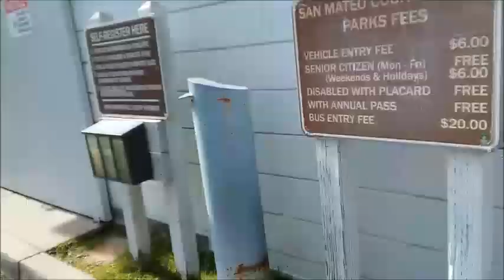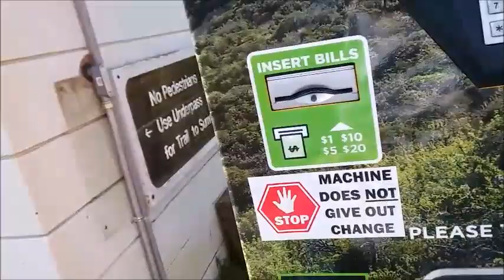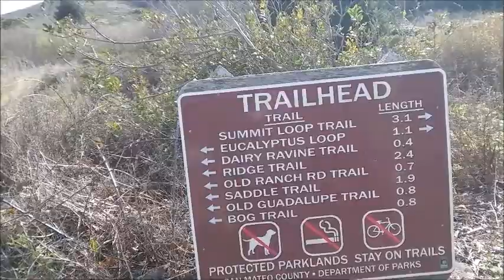San Bruno Mountain Part 1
You can see San Francisco from the top of San Bruno Mountain